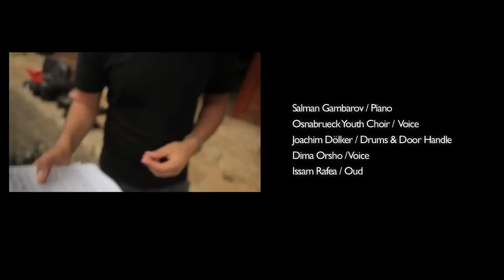Morgenland Offroad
With Salman Gambarov, Perhat Khaliq, Pazilet Tursun, Emil Hasanov, Ra'uf Islamov, Ayshemgul Mehmet, Mukaddas Mijit, Joachim Dölker, Ershad Dilshat, Alim and Fargana Qasimov, Rony Barrak, Dima Orsho, Kinan Azmeh, Khaled Omran, Osnabrueck Youthchoir, Martin Schmeing, Mahmut and many others. Music written by Kinan Azmeh. Film directed by Guenter Wallbrecht and Michael Dreyer. Soundmix: Martin Schmeing - Mühle der Freundschaft